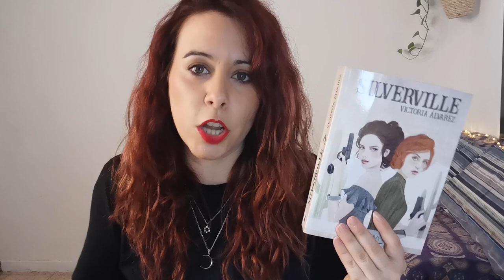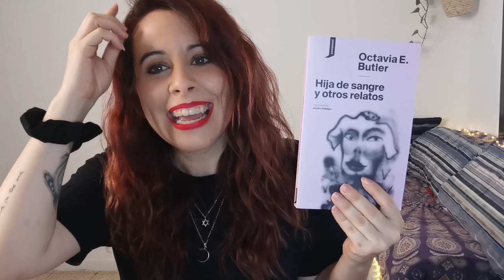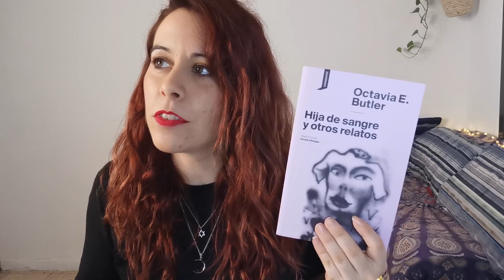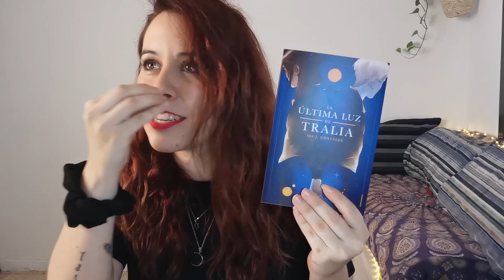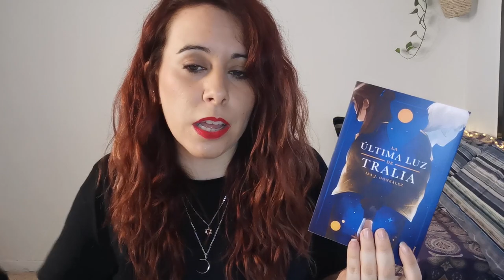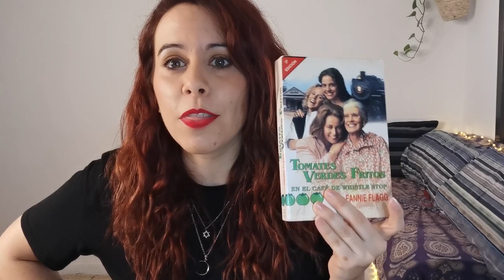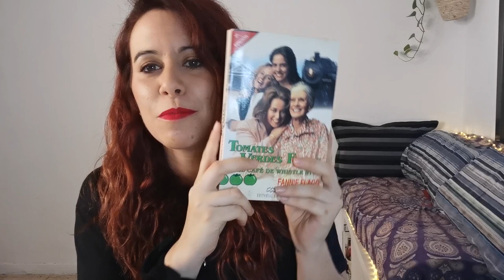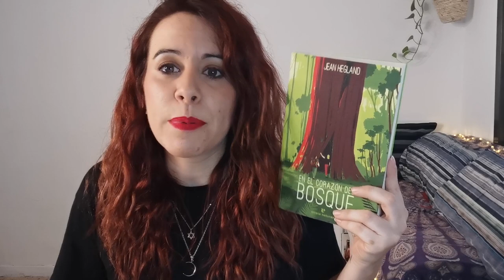WRAP UP JULIO Y AGOSTO